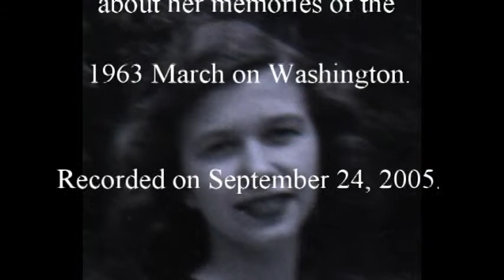Mary Walsh recalls the 1963 March on Washington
This is a portion of an interview with Mom back in 2005 that includes her recollections of the March on Washington. I used several pictures provided by the Kheel Center at Cornell as well as several from the National Archives and other internet sources. Please note the peace march image was included to go along with what she was referring to and obviously did not take place at the March. (likewise hippies dancing and family in the suburbs etc.). I can still edit the slide show if you have better pictures you would like to add.